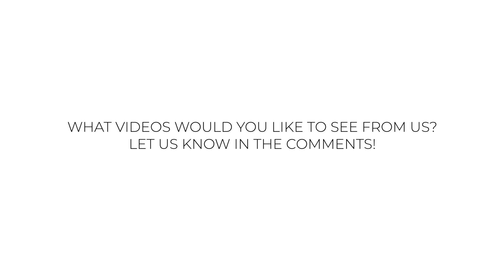Interior Designers Answer Your Most Asked Questions | THELIFESTYLEDCO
Sit down with Kristen Forgione, Founder + Principal Designer of THELIFESTYLEDCO, and Kylie Ray Syburg, Senior Design Director, as they answer your most-asked questions including how they got their start in the Design industry! Want to get a closer look at their lives? Follow @kristenforgione and @misskylieray on Instagram!

Videography: Nick Sorensen @thisisnickdotcom on IG)

MB01AWBPL5W0LBQ